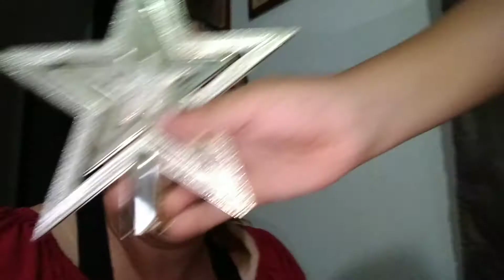MONTAMOS NOSSA ÁRVORE DE NATAL/TATY LIMA VLOGS.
Oi pessoal no vídeo de hoje mostramos nossa árvore de natal.

Facebook Tatylimavlogs